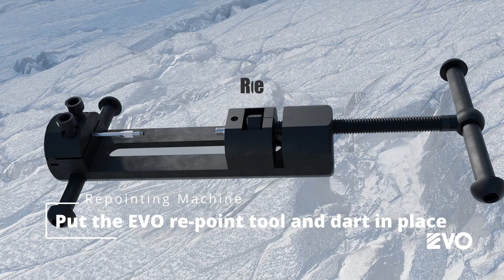EVO system instruction